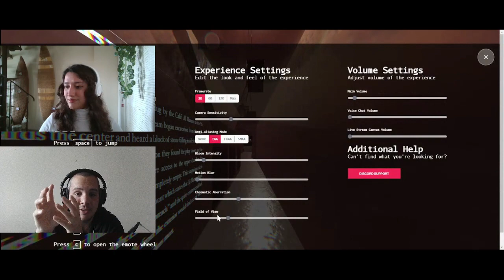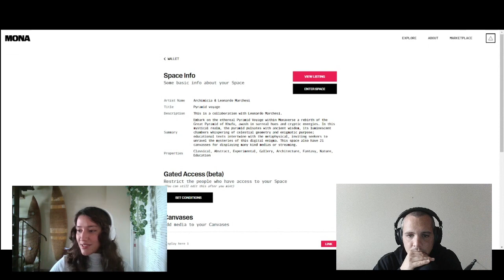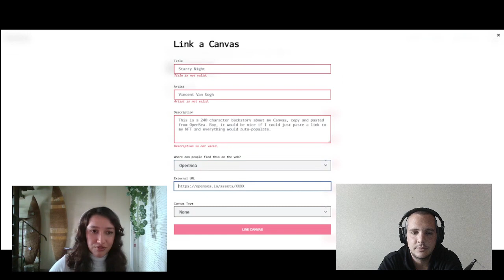Pyramid Voyage explained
The greatpyramid entered the realm of the virtual world metaverse with @monaverse.

A new nft that is not only a beautiful immersive 3d world in which you can organize events and gather with people from across the world but is a unique piece of art that is capable of delivering a mystical and transformative experience.

with @archimiciaa this space is available for 8ETH.

And is a true honor to have collaborated with Amanda and Monaverse on this journey.